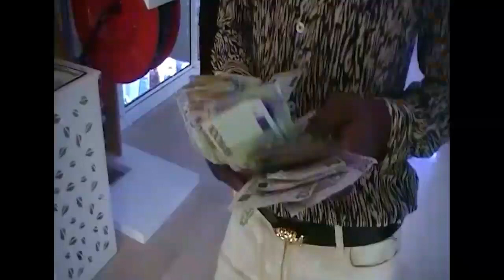MHD - Tout gâcher (Clip Vidéo)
montage clip vidéo mhd tout gâcher réalisé par marco Razax